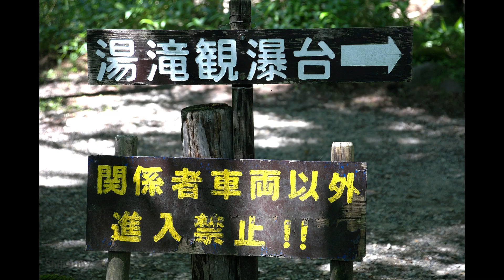第1666篇[日本關東]櫪木湯瀧瀑布／湯滝／小滝／晃山湯瀑記碑Ｘ日本施旅行｜Japan Kanto Tochigi Yudaki Falls／Kodaki X Japan ShihTrip